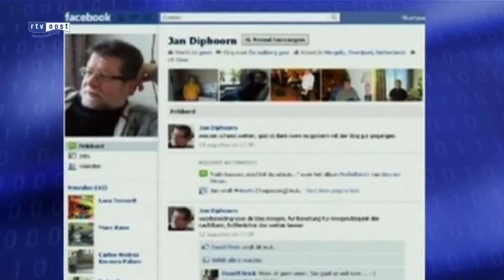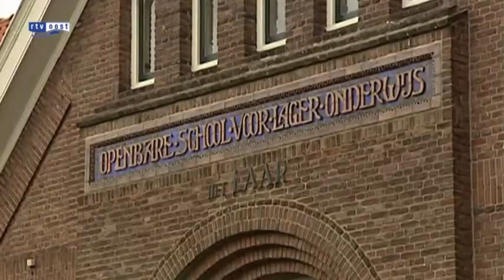Oplossing moord Diphoorn lijkt stap dichterbij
De oplossing van de moord op Hengeloër Jan Diphoorn lijkt een stap dichterbij. De politie heeft donderdag in de Goorse woning van de ouders van de moordverdachte gezocht naar sporen.

Een 28-jarige Hengeloër van Turkse komaf is vorige week ingesloten op verdenking van betrokkenheid bij de dood van Diphoorn vorig jaar augustus. In z'n jeugd woonde de 28-jarige moordverdachte in dezelfde Goorse wijk als Diphoorn. Jan Diphoorn werd jaren geleden veroordeeld voor seksueel misbruik van minderjarige jongens in z'n buurt. Of de verdachte ook slachtoffer was van Diphoorn is onduidelijk. De politie wil niet zeggen of in de woning van de ouders van de moordverdachte daadwerkelijk sporen zijn gevonden.